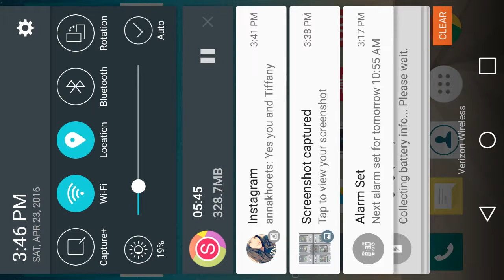2 super magical chests